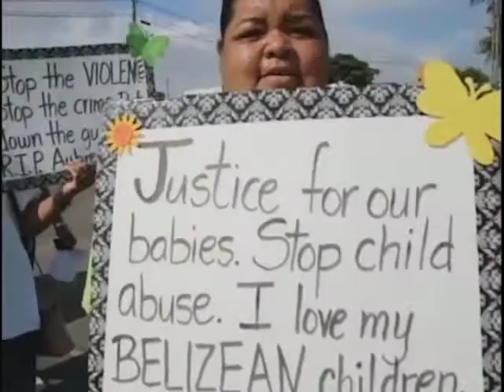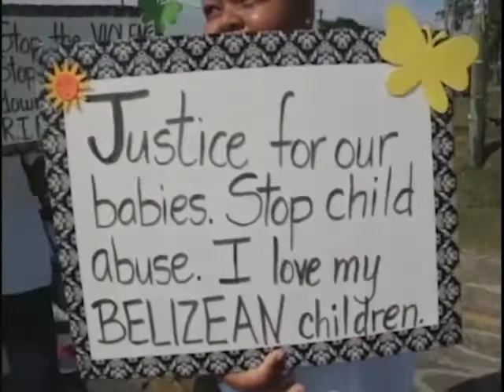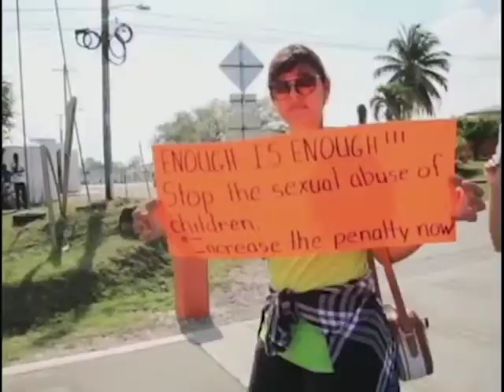Belize national Teacher's Union (BNTU) working to support the developmnet of the profession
Elena Smith, President of the Belize national Teacher's Union (BNTU)